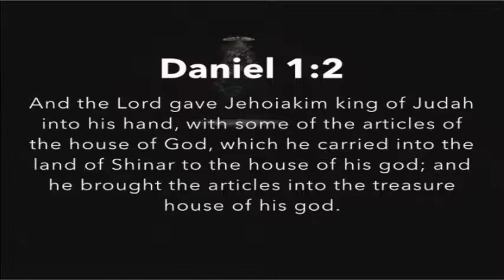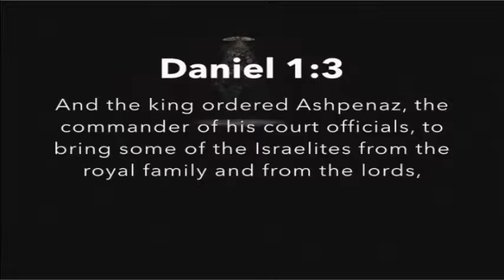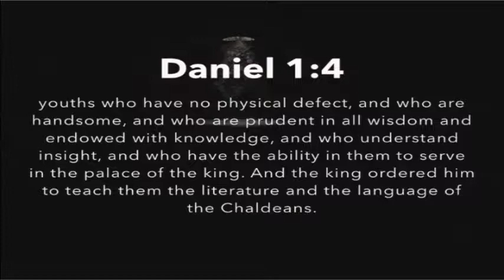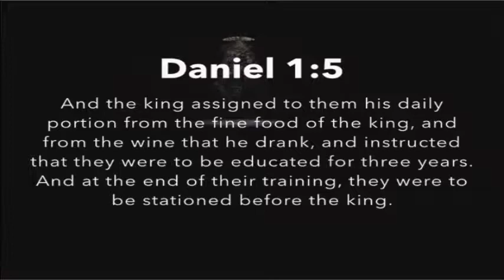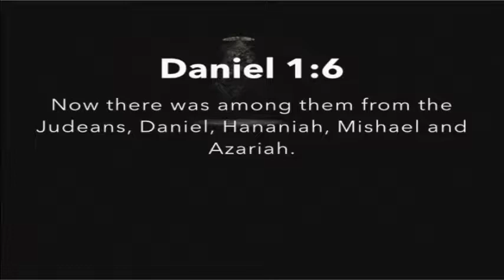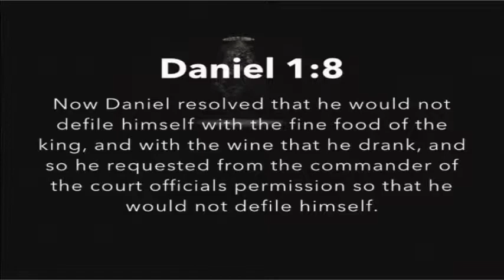Dare to be a Daniel - Pastor Paul Berry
Sunday Morning Service with Pastor Paul Berry "Dare to be a Daniel" Daniel 1:1-8 on Sunday, September 24th, 2017.